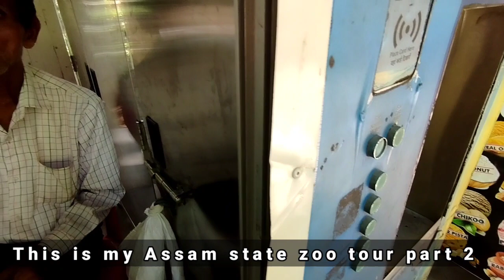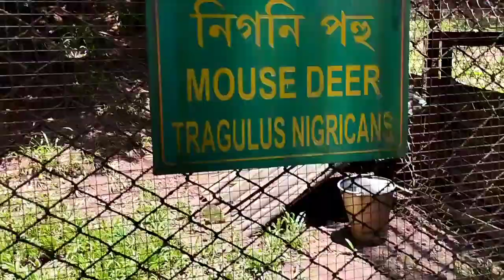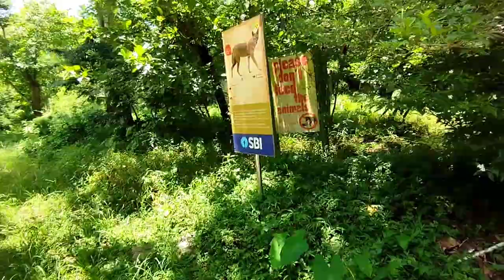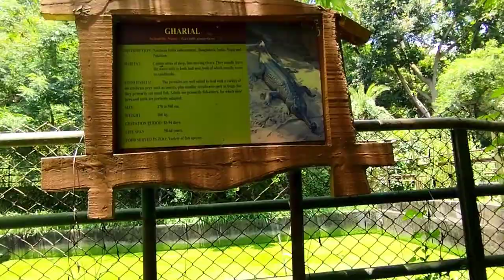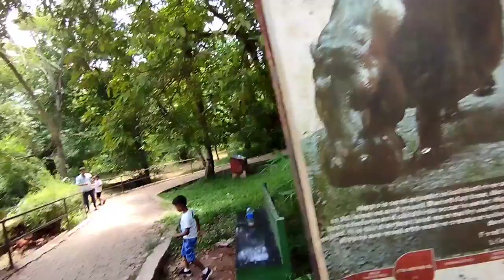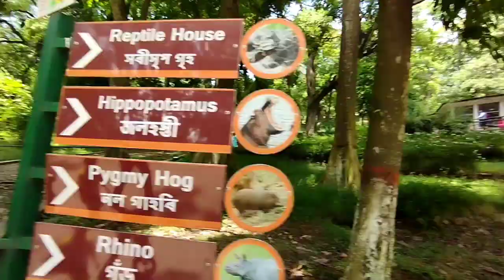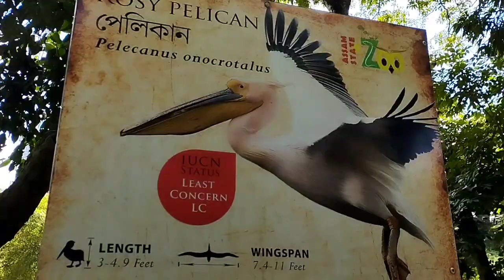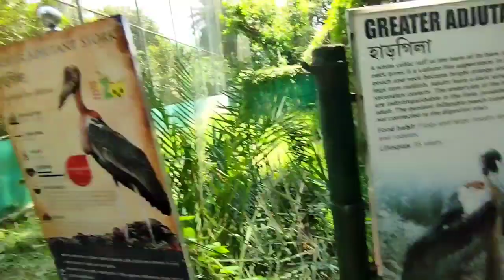Mazza aahh gya re baba🤟 Assam state zoo gumkar family ka sath || Guwahati zoo || Stephen Tasu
THANK YOU❤ Copyright Disclaimer under section 107 of the copyright Act 1976, allowance is made for ' Fair Use' for the purposes such as criticism, comment, news reporting, teaching, scholarship, and research, Fair use us a permitted by copyright statute that might otherwise be infringing, Non-profit, educational or personal use tips the balance in favour of fair use